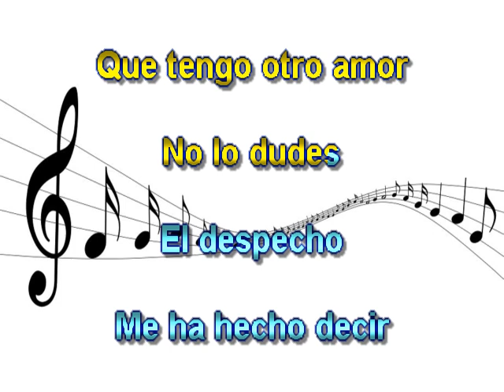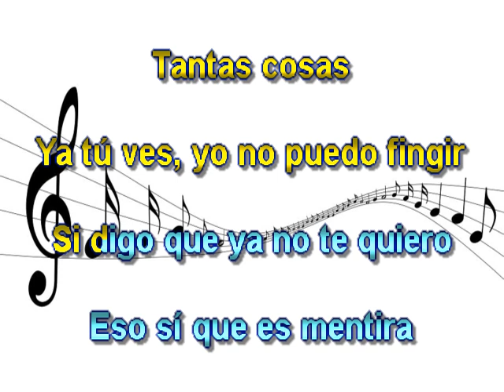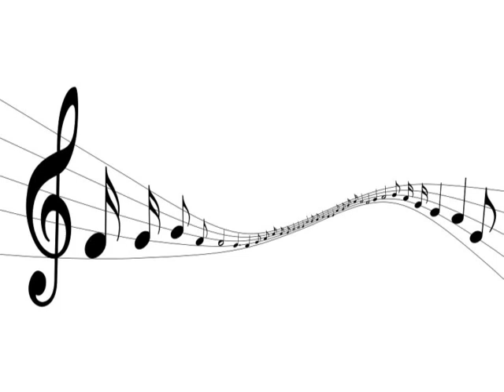Si te dicen1